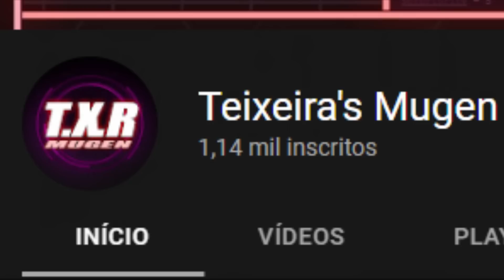RENGOKU OP! A MELHOR VERSÃO DO HASHIRA DAS CHAMAS FOI LANÇADA NO MUGEN (LINDO DEMAIS)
Testei o novo Rengoku op no mugen e me surpreendi